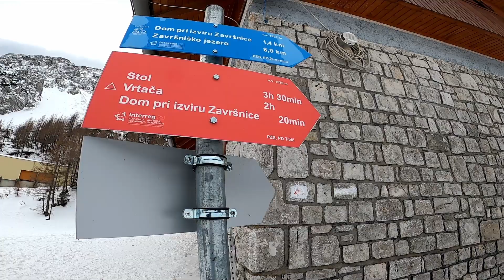Climbing snow gully Vrtača Y